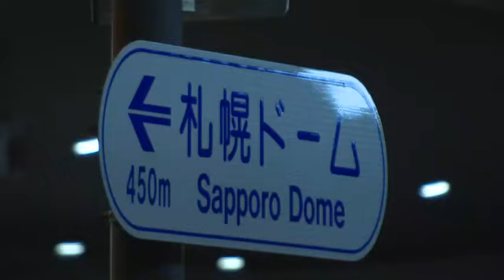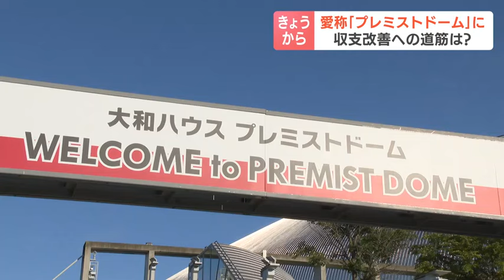1日から“新愛称”は「大和ハウス プレミストドーム」地下鉄駅の看板やドーム敷地内のウエルカムボードを変更 収支改善への道筋は？ 札幌市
札幌ドームは、1日から愛称が「大和ハウス プレミストドーム」になり、いろんな変化がありました。

７月31日夜の地下鉄東豊線福住駅。

翌日に備え、吊り下げ看板の貼り替え作業が行われていました。

時崎愛悠記者
「長年親しまれてきた札幌ドームの看板がとりはずされていきます」

敷地内のウエルカムボードも新たな愛称に変更されました。

親子
「“プレミストドーム”だって。覚えた？」
（息子）「「プレミストドーム」
（娘）「プレミストドーム」

1日からホームページも一新です。

マスコットの「チャームコロン」は、「札幌ドームの妖精」から、「大和ハウスプレミストドームの妖精」に変わっていました。

他に変化はないのか？空からのぞいてみると…。

堀内大輝アナウンサー
「募集時の広告には屋根にどーんと名前を入れられるわけではないとありましたが、やはり書かれてはいませんね」

ファイターズが去った2023年度の収支は、想定の２倍を超える約６億5000万円の赤字となりました。

今回のネーミングライツの契約で、年間２億5000万円とみられる収入が生まれますが、さらなる増収が必要です。

市民
「よっぽど斬新なアイディアを出して使ってもらえるようにしなければ」
「施設の利用料を安くして広く使えるように」

９月は、野鳥観察会が開かれますが、これはコンサドーレとの連携イベントで、2023年、レバンガとともに結んだドーム周辺の活性化を目指す連携協定の一環です。

札幌市スポーツ局 菅修治 施設課長
「プロスポーツの持つさまざまなネットワークとかノウハウを活用してもらうことは、まさに連携協定の目指す目的の１つ。新しい愛称で新しい取り組みを進めていけるという部分も非常にありがたい」

1日が新たなスタートですが2001年から親しんだ「札幌ドーム」の名前はすぐには頭から離れないようで…。

「札幌ドーム…あっプレミストドームも…（一瞬“札幌”と言いましたか？）いやそんなことない。もう『プレミストドーム』」

ネーミングライツの契約は４年間。その間に、収支はどこまで改善できるのでしょうか？2024年08月01日(木) 20時07分 更新